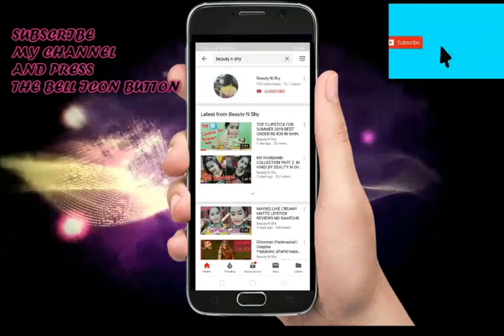BEST COLD CREAM FOR DRY SKIN | ROOPMANTRA AYURVEDIC COLD CREAM | IN HINDI BY BEAUTY N SHY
IT'S A COLLABORATION VIDEO WITH ROOPMANTRA THANX TO ROOPMANTRA FOR SHOWING YOUR TRUST TO MY YOUTUBE CHANNEL AND GIVING ME AN OPPORTUNITY TO MAKE THE ADVERTISEMENT ABOUT YOUR PRODUCT. IT WAS PLEASURE TO MAKE THE ADVERTISEMENT FOR YOUR PRODUCT. HOPE WE WILL WORK TOGETHER IN FUTURE WITH SOME MORE PRODUCTS.

Products Which Are Shown In This Video are Listed Below :-

TO SEE ANOTHER COLLABORATION VIDEO WITH ROOPMANTRA JUST CLICK ON THE LINK GIVEN BELOW -:

Copyright :-

The product mention in this video are GIVEN BY ROOPMANTRA CO.THIS VIDEO IS NOT INTEND TO HURT ANYONE'S FEELINGS OR SENTIMENTS

**NOTE** The information provided on this channel and it's videos is for general purposes only and should not be considered as professional advice. We are trying to provide a perfect, valid, specific,  detailed information .we are not a licensed professional so make sure with your professional consultant in case you need. All the content published in our channel is our own creativity.

I Highly Recommend This product
Till Then,
By Guyz
XOXO